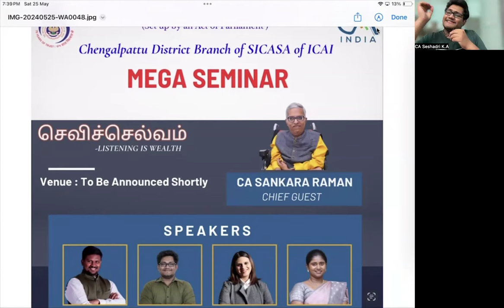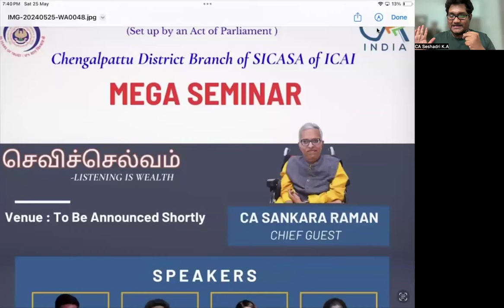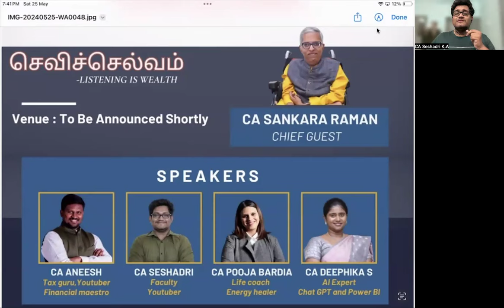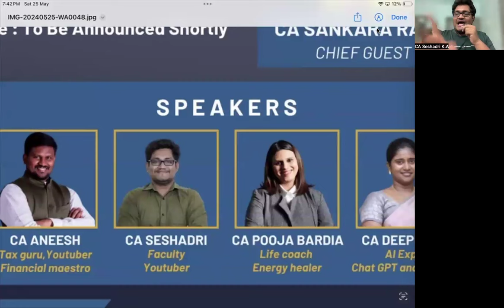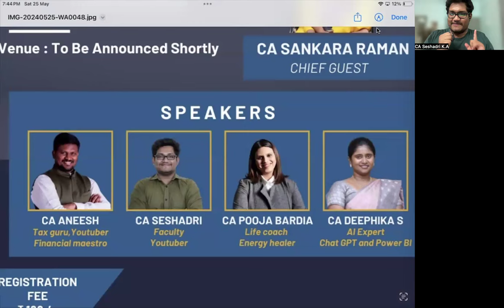CA STUDENTS ONE DAY SEMINAR | UPDATE